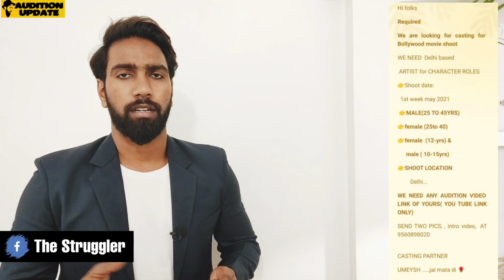Savdhaan India | Crime Patrol | Daily Latest Audition Update | Audition News